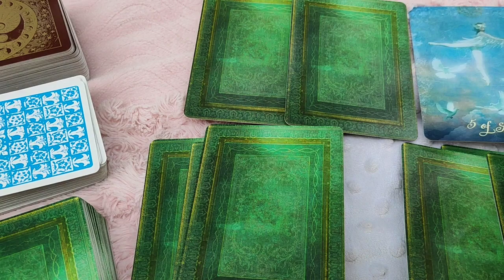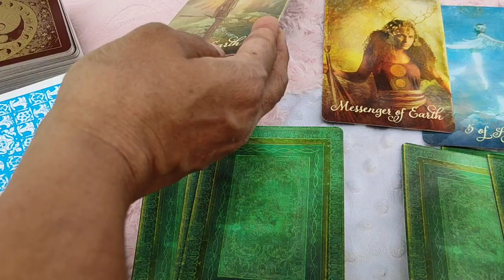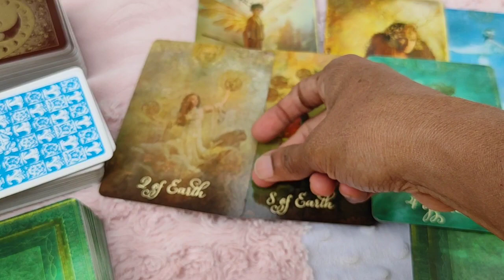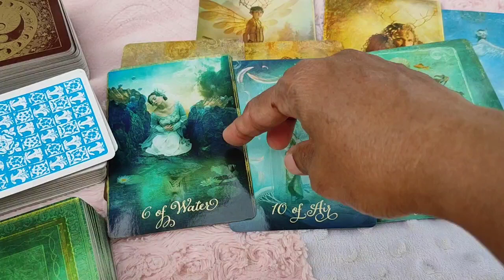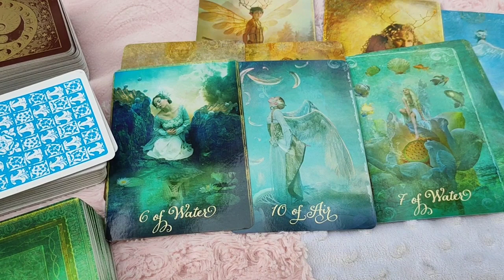Aries ♈ They will be back... divine timing working !! ♈ Daily Love Tarot Reading 6 January 2021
Hi guys !

support